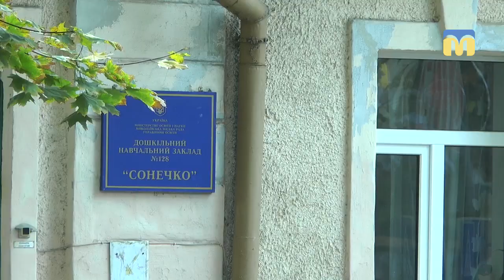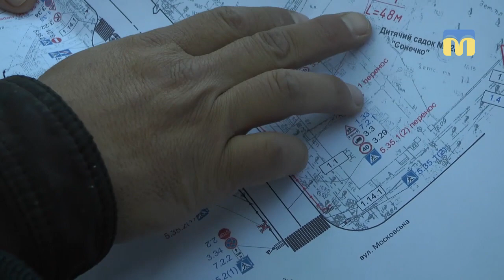Почали монтаж огорожі вздовж проїжджої частини на вулиці Адмірала Макарова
На вулиці Адмірала Макарова, між Московською та Соборною, почали монтаж  огорожі  вздовж проїжджої частини. Роботи виконує комунальне спеціалізоване монтажно-експлуатаційне підприємство.